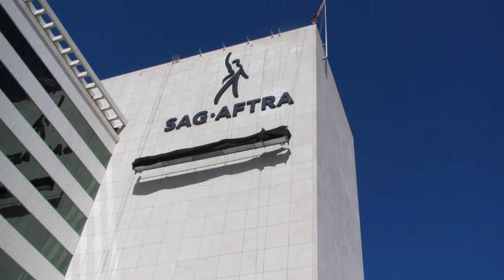Can you GROW YOUR NARCISSIST?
Toxic narcissistic relationships with empaths are prefered by narcissists.  This episode is about the narcissist that relies heavily on their empathic partner, who is a stand in, the narcissist's surrogate parent.

SAG-Aftra image is my own photo, photographed by me at an event in Los Angeles.